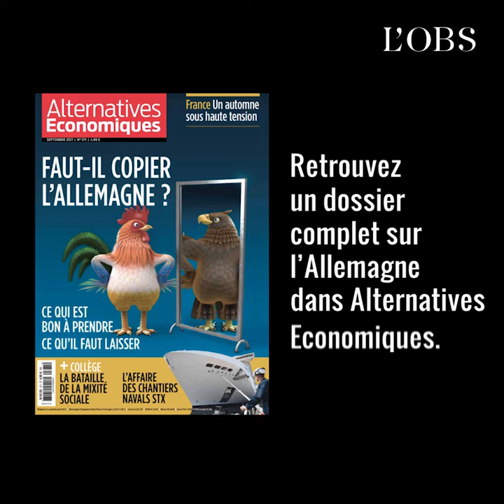L'Allemagne, un modèle ? "Il y a une aggravation des inégalités", selon Guillaume Duval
Pauvreté, retraite à 67 ans, infrastructures vieillissantes... Peut-on toujours parler de "modèle" allemand ? La question se pose. En pleines élections outre-Rhin, Guillaume Duval, rédacteur en chef du magazine "Alternatives économiques" nous décrypte les revers d'une économie, certes solide, mais qui repose notamment sur des emplois précaires. Depuis le début des années 2000 se sont principalement créés des mini-jobs, à moins de 450 euros par mois, sans protection sociale ni retraite, nous explique-t-il.